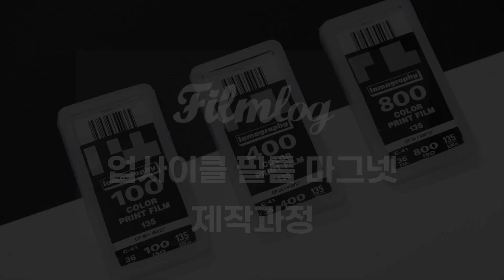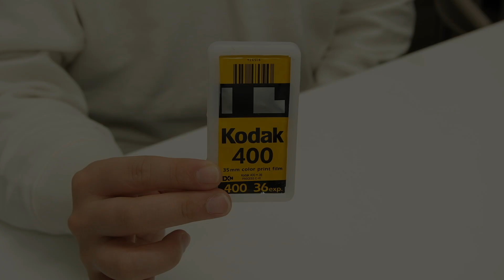필름로그 필름마그넷 제작영상